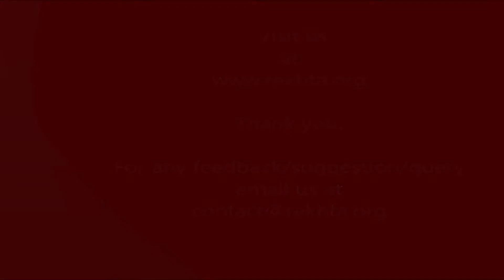Tere bager kate din na shab guzarti hai_Ghazal_Zaki Tariq